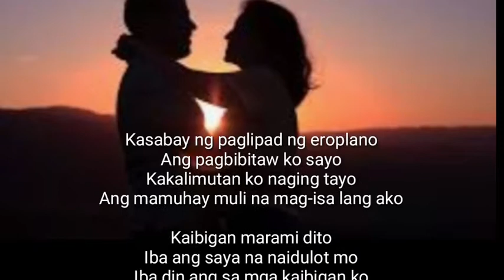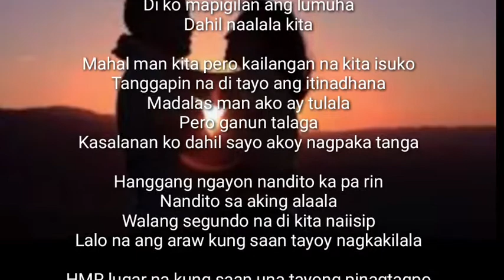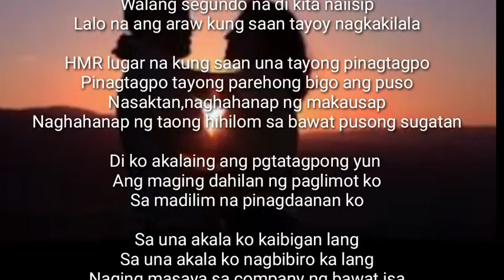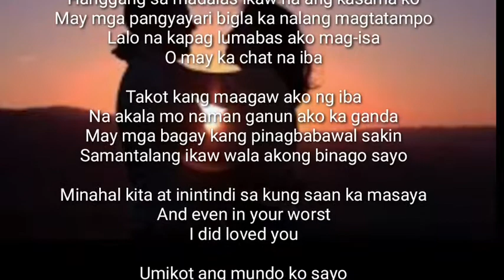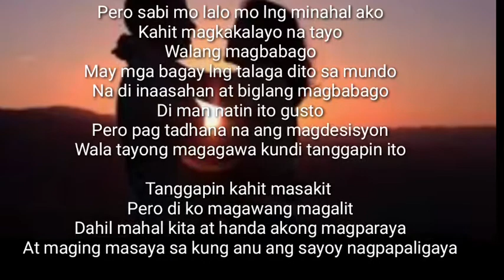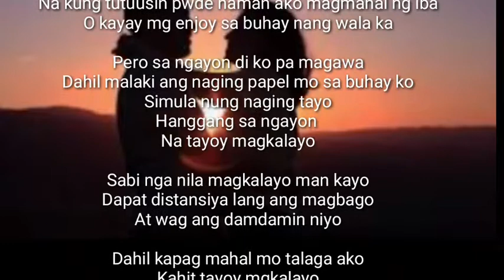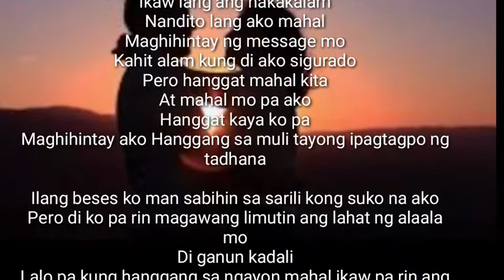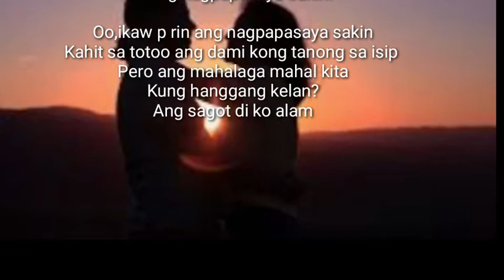Para sa Taong Mahal na Mahal Ko